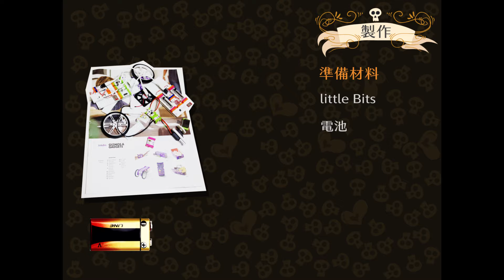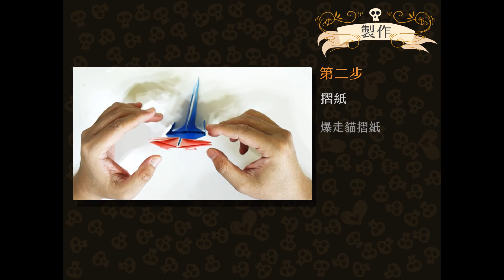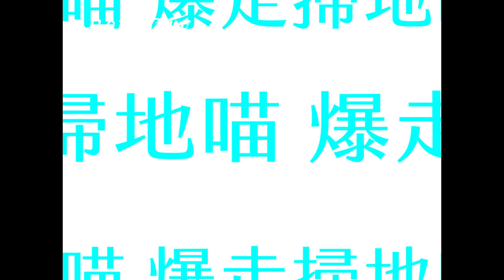MX.腦的異想發明–第七彈：爆走掃地喵 / 製作專屬你的掃地機器貓，一起爆走起來才是王道！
🔍 製作專屬你的掃地機器貓：爆走掃地喵 ㊙
littleBits 為模組型互動組裝元件，應用在藝術創意構想、科學教育、程式教學等領域。
🧰材料- littleBits模組 、紙材、電池。
🔧製作-過程分享。
🔊展示-Show Time 。

0:00 INTRO
0:18 材料
0:24 littleBits組裝
0:33 摺紙製作
2:00 整體組裝
2:10 爆走展示

littleBits吸引人的“ Bits”組合起來，將創意轉化為發明，改變了孩子的學習方式，使他們可以成長為明天的ChangeMaker（無論年齡，性別，種族，國籍或能力如何）。 讓我們開始發明吧！